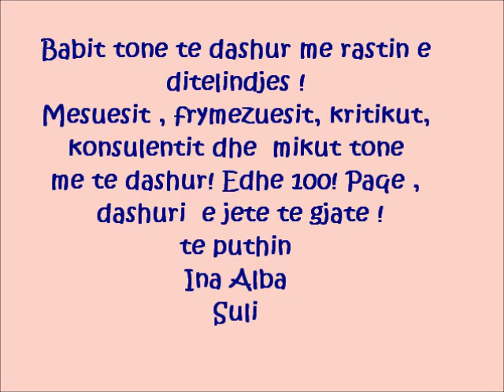Per ty Skuarco me rastin e ditelindjes :)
Edhe 100 babi! I lumtur qofsh me mamin! Te puthin Ina, Alba, e Suli